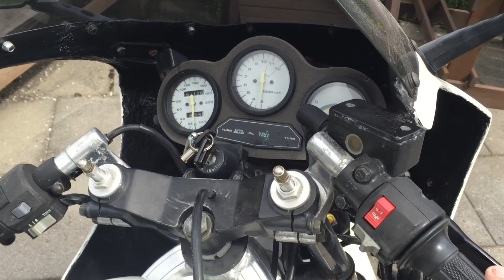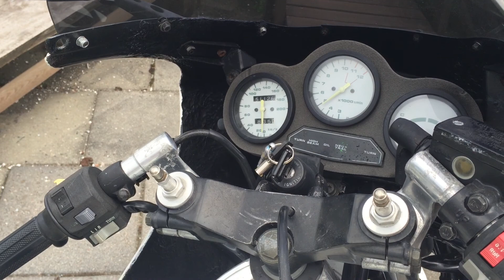Suzuki RG 250 Gamma